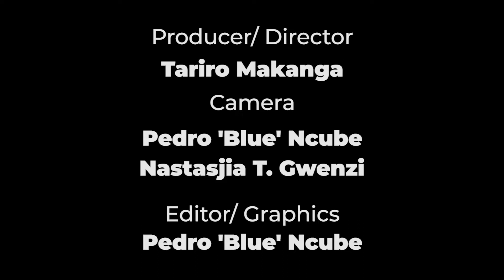The Talk with Tariro Episode 104